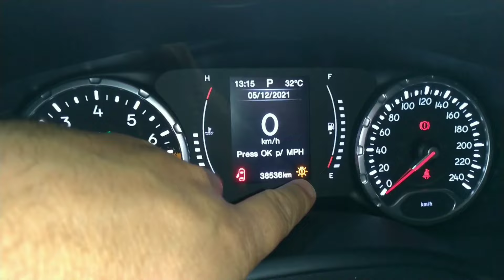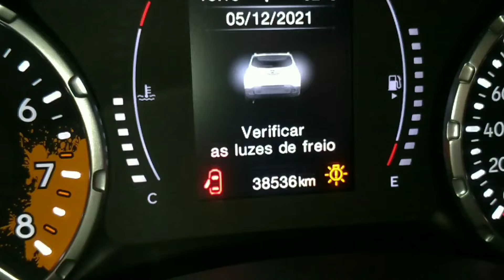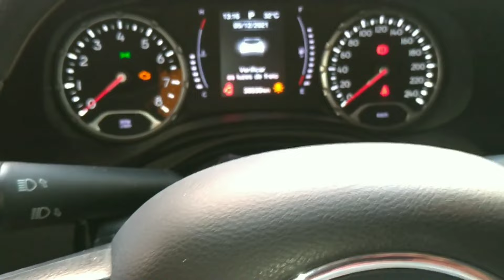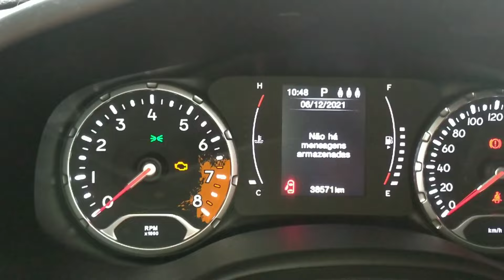Jeep Renegade Aviso no Painel 😎 Saiba Como Resolver Faça Você Mesmo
Falai seus Er Toros 😎

Hoje chegamos com mais um vídeo do Jeep Renegade. Vou mostrar como
resolver o aviso no painel de luzes de posição.

Aperte o Sininho 🔔